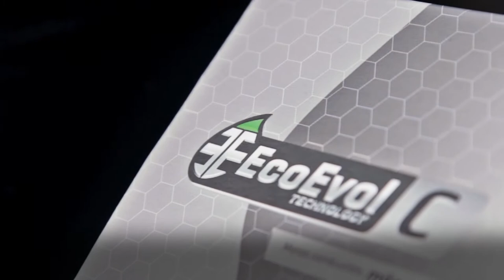ECOEVOL, el proyecto que reduce la contaminación causada por autos hasta en un 90%